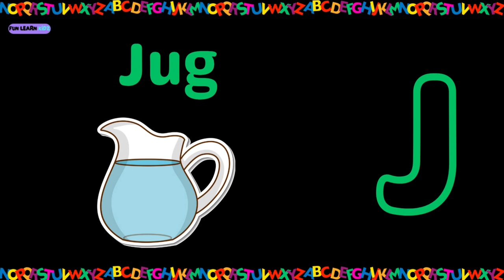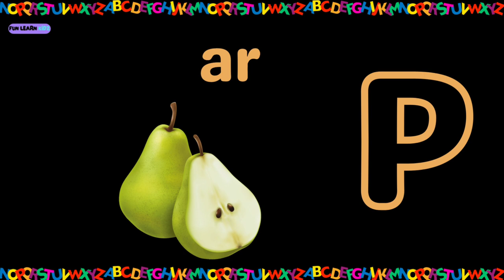ABC Adventures: Fun & Educational Alphabet Learning for Kids | A-Z with Pictures & Playful Music!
Dive into the exciting world of alphabet learning with our captivating video designed for kids! From A to Z, each letter comes to life with vibrant pictures and playful music, accompanied by a friendly voice guiding young learners through the alphabet journey. With a slide for every letter, this educational video provides an engaging and interactive way for children to master their ABCs. Join us for a fun-filled learning experience that will ignite curiosity and creativity!

Video title: ABC Adventures: Fun & Educational Alphabet Learning for Kids | A-Z with Pictures & Playful Music!